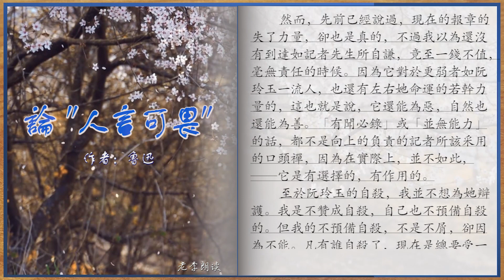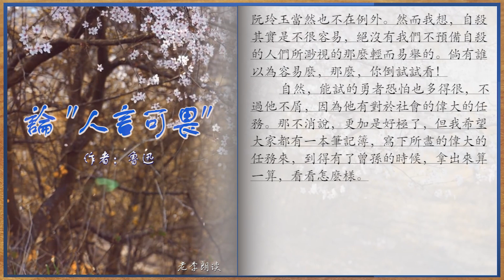【老李朗读】魯迅散文《論「人言可畏」》，輕易論斷他人,無論是真心還是假意，很多時候都化成了傷害對方的利劍。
魯迅散文《論「人言可畏」》